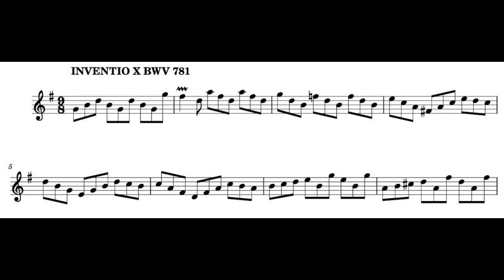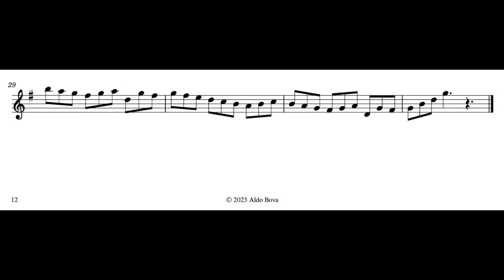J. S. Bach, Inventio X, BWV 781, set for tenor recorder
transcribed and performed by Aldo Bova, tenor recorder Aulos 311
you can find it here:
for alto
paperback
for soprano or tenor
paperback